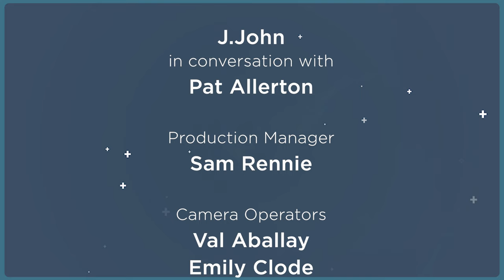The Portable Priest: Facing the Canon // Rev Pat Allerton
J.John speaks with Rev Pat Allerton who shares his story from attending Eton College to being known as the Portable Priest during the coronavirus lockdown.